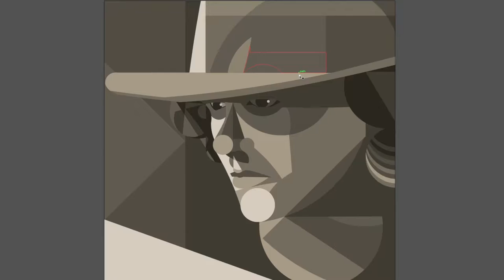Bunbury CruïllaésArt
Vols aprendre a dibuixar el teu propi Bunbury? Mira com ho fa en Didakio, el nostre il·lustrador!
¿Quieres aprender a dibujar tu propio Bunbury? Mira cómo lo hace Didakio, nuestro ilustrador!